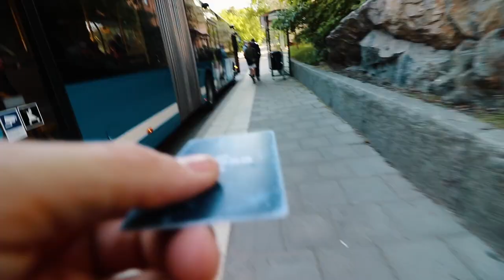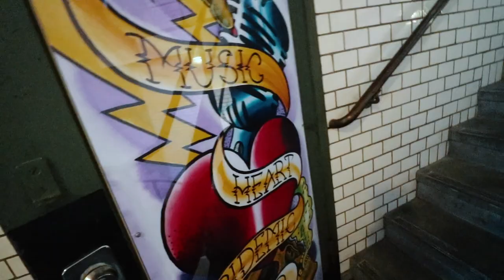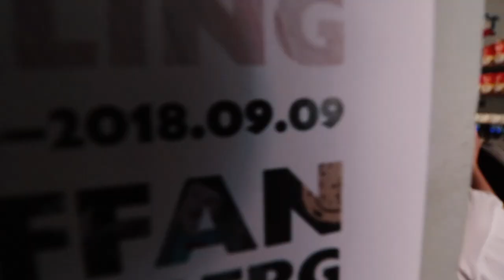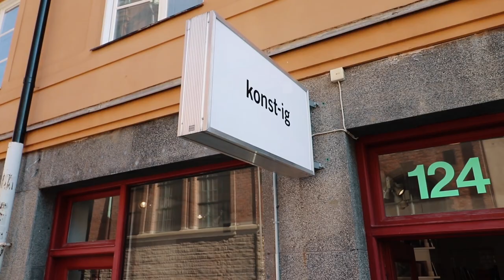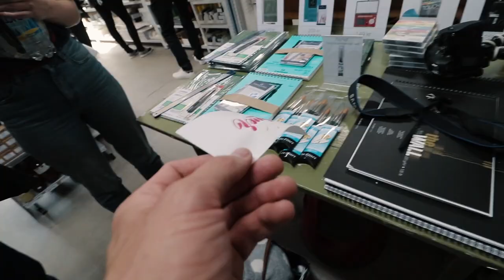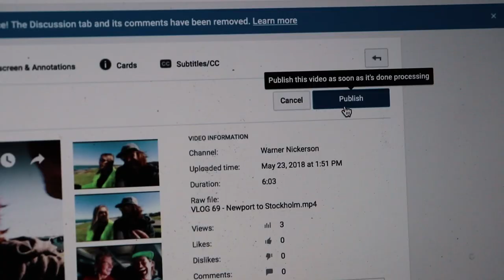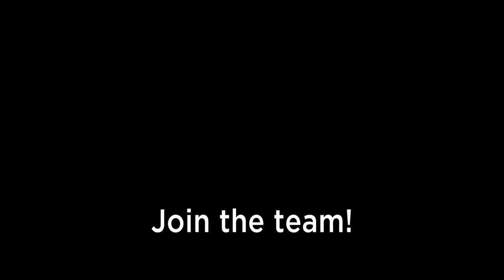DON'T OVER THINK IT. JUST DO IT. - STEFAN KUNZ | VLOG 72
Music Artists:
- All in my head - Viktor Hallman
- One Moment One Shot - Cacti
- While We're Young - Loving Caliber